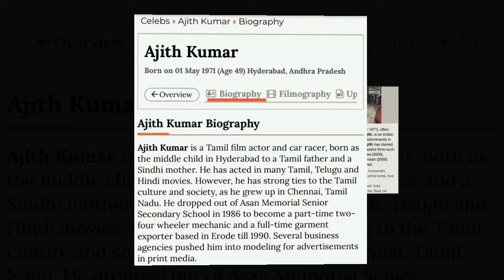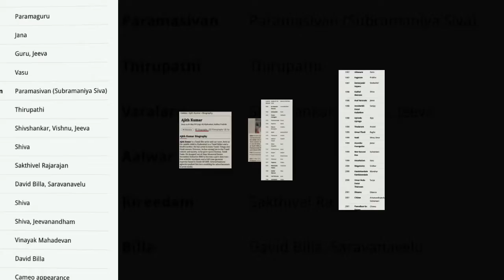Actor Ajith kumar Birthday special...